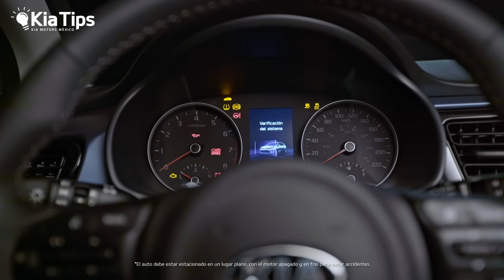KIATips: ¿Cómo revisar y rellenar los niveles de líquidos?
¿Te has preguntado cuáles son los líquidos que debes revisar en tu auto? En este nuevo video te enseñamos de forma sencilla a revisar los niveles y rellenar los líquidos que sean necesarios.

¡Dale 👍 a este video y compártelo!